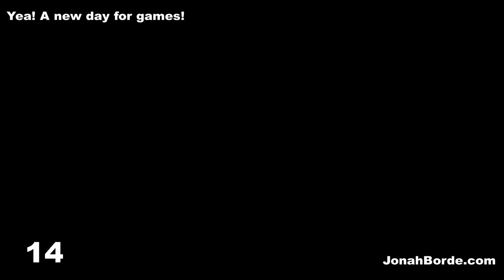Candy Crush Saga Level 6015 To 6017